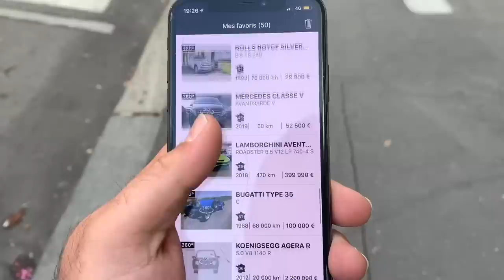Il reçoit sa 52 eme voiture !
Un petit j’aime pour la famille !

Mon Snapchat : Akramjunior

merci pour les commentaires !